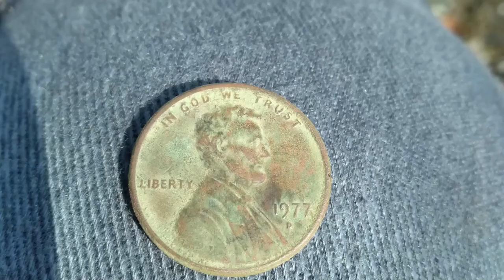Flash Back Friday Dirt Diggler #7